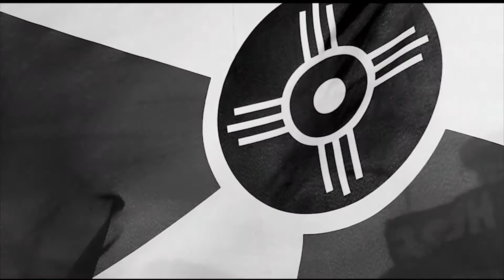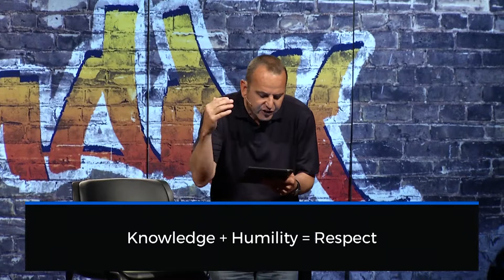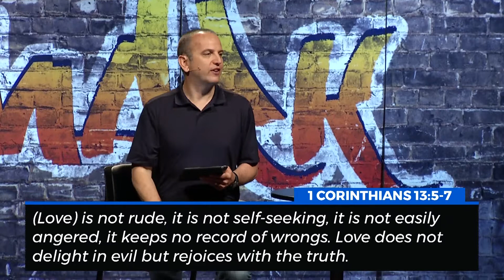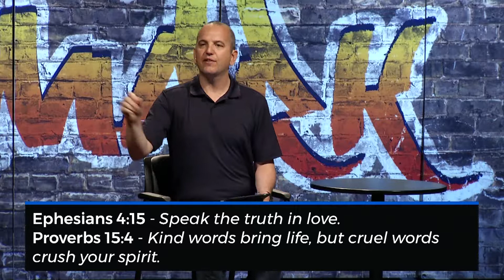Make Your Mark: Week 4 - Speak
Dr. Todd Carter
1 Corinthians 13:5-6